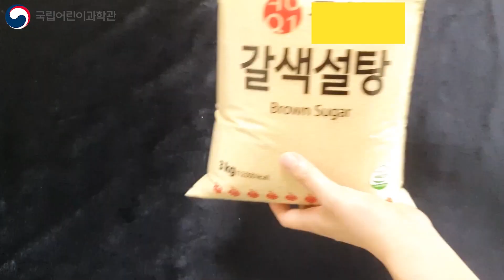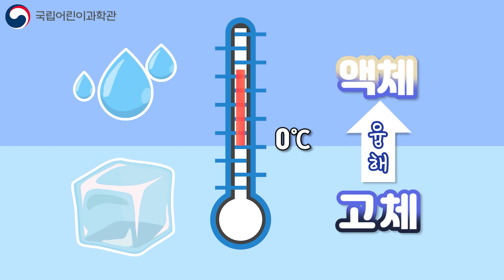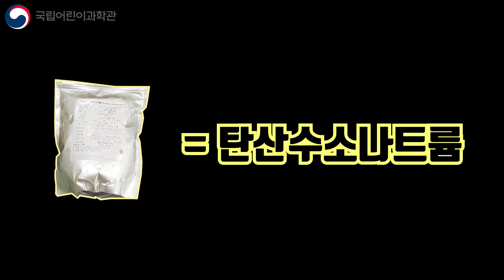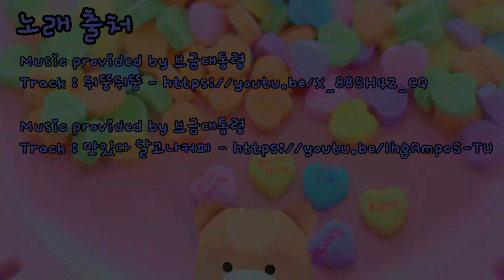달고나 만들기│키즈과학콘텐츠│방콕! 과학실험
2021년 온앤오프 프리미엄 회원제에서는 어떤 키즈과학 콘텐츠가 있었을까?

집에서도 직접 체험해볼 수 있는 방콕! 과학실험!